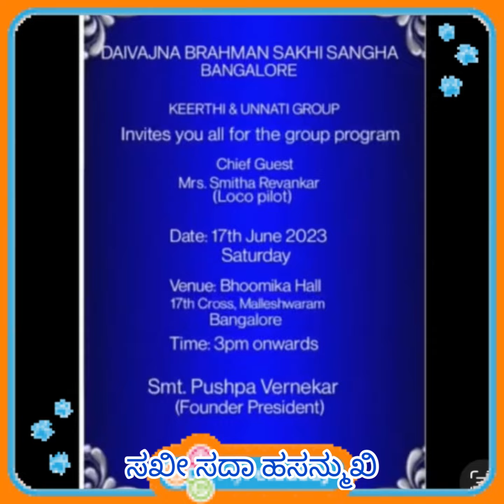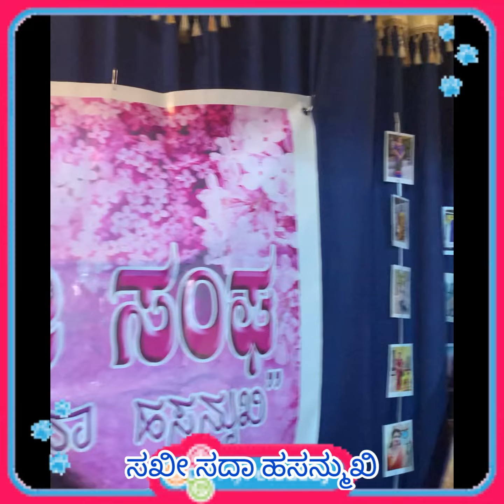Sakhee Sangha Group Program ( Keerthi & Unnathi ) 2023 .. ಸಖೀ ಸದಾ ಹಸನ್ಮುಖಿ 😊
Group event